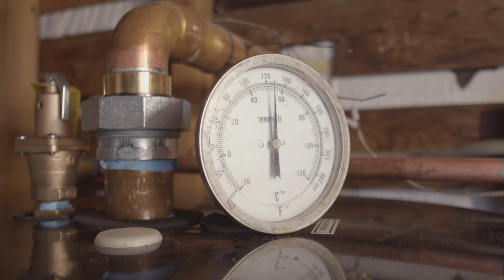Commercial Water Heater Replacement | ASAP Drain Guys & Plumbing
Contact ASAP Drain Guys & Plumbing
We offer a 24/7 emergency service in the event of an unforeseen predicament!
Location: 999 Rancheros Dr. Suite B
San Marcos, California 92069